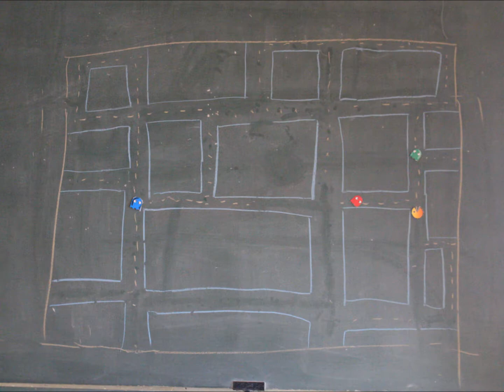PAC MAN (2018)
Réalisation et montage d'Adrien Mortier